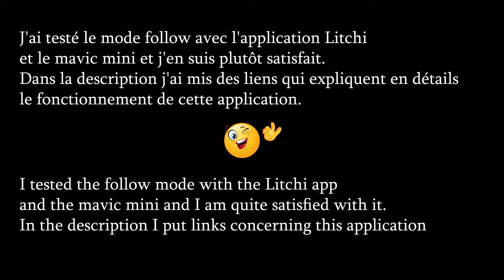mavic mini et test mode follow Litchi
Test du mode Follow et quelques prises de vues avec l'application Litchi et le mavic mini.
Ancien camps Jules ferry Calais .

Musique
Ennio Morricone - Peur sur la Ville - Peur sur la Ville (1975)

Liens tutos mavic mini avec l'application Litchi